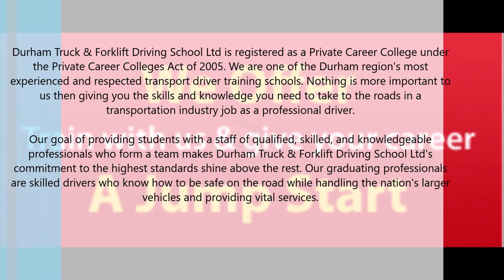DURHAM TRUCK & FORKLIFT DRIVING SCHOOL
UNIT 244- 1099  KINGSTON ROAD PICKERING, ON, L1V1B5